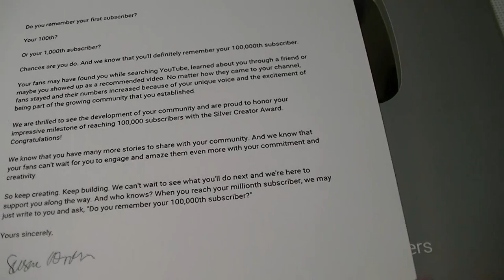Кнопка Ютуб + немного мотивации)))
Получил кнопку Ютуб. Большое спасибо каждому из вас!